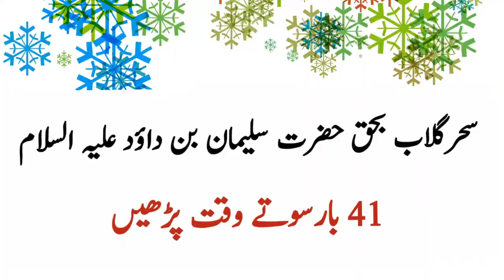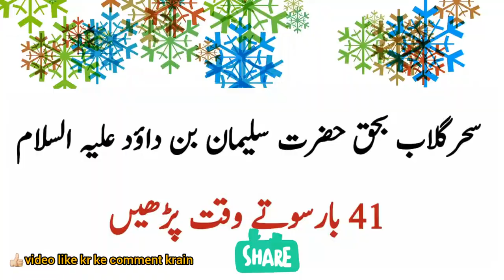5 mint ka pari ko hazir krne ka wazifa | pari se dosti karne ka asan amal |پری کو حاضر کرنا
Pari se dosti ka is se asan amal apko kahean bhi nahi mile ga is amal mein ap pari se apne sawaloun ke jwab bhi poch sakte hain
5 mint ka pari ko hazir krne ka wazifa  pari se dosti karne ka asan amal پری کو حاضر کرنا
Pari ko dakhne ka wazifa
pari se dosti karne ka asan tarika
pari ko bulane ka amal
pari se mulaqat ka wazifa
pari se hath milana ka wazifa
pari ko dakhne ka tarika
pari ko kabu krne ka wazifa
pari se mulaqat ka amal
pari ko bulana
pari ko kabu kaise krain
pari ka amal
pari ka asan amal
pari se dosti ka tarika
pari ko milne ka amal
pari se mulaqat ka asan amal